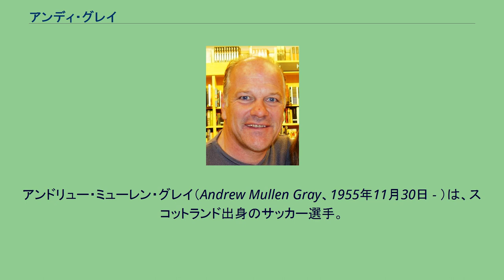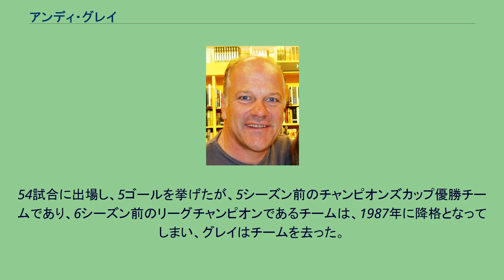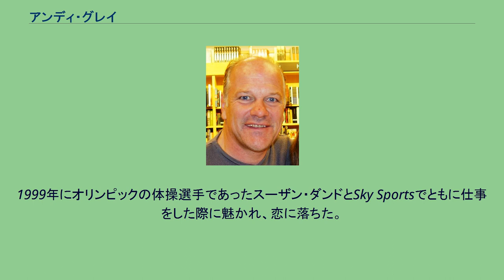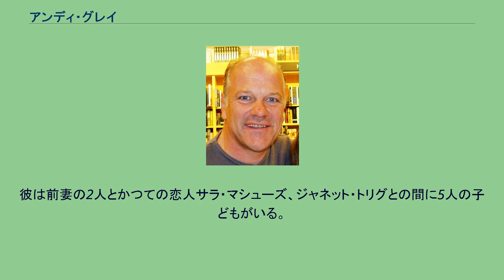アンディ・グレイ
チェルトナム・タウンFCの選手
アンドリュー・ミューレン・グレイ（Andrew Mullen Gray、1955年11月30日 - ）は、スコットランド出身のサッカー選手。
グレイはグラスゴーで生まれたが、母親はアウター・ヘブリディーズ諸島のルイス島にあるストーノーウェイ近郊のバック村にルーツを持つ。
ダンディー・ユナイテッドでプロとしてのキャリアをスタートし、そこでは62試合に出場し、46ゴールを挙げた。
1975年10月にアストン・ヴィラに移籍した。
加入二年目の1976-77シーズンには36試合で25ゴールを記録し、得点王となり、PFA年間最優秀若手選手賞とPFA年間最優秀選手賞を同時受賞した（2006-07シーズンにクリスティアーノ・ロナウドが受賞するまで、ダブルで受賞したのはグレイだけであった）。
翌シーズンも13ゴールを挙げたが、アリー・マクレオドは、1978 FIFAワールドカップのメンバーには選ばなかった。
1979年9月には、ウルヴァーハンプトン・ワンダラーズに英国記録となる移籍金150万ポンドで移籍した。
1980年のリーグカップ決勝では、その試合唯一のゴールを挙げ、クラブのタイトル獲得に貢献した。
1982年には降格を喫したが、クラブに残留し、一年での昇格を果たした。
1983年11月に、250,000ポンドでエヴァートンに移籍し、マージーサイドのクラブで素晴らしい2シーズンを過ごした。
1984年には、FAカップのタイトルを獲得し、決勝のワトフォード戦ではゴールも決めた。
翌シーズンは、リーグ優勝とUEFAカップウィナーズカップのタイトルを獲得し、カップウィナーズカップの決勝戦でもゴールを決めた。
ゲーリー・リネカーがエヴァートンに加入したことにより、グレイは150,000ポンドでアストン・ヴィラに復帰した。
54試合に出場し、5ゴールを挙げたが、5シーズン前のチャンピオンズカップ優勝チームであり、6シーズン前のリーグチャンピオンであるチームは、1987年に降格となってしまい、グレイはチームを去った。
ウェスト・ブロムウィッチ・アルビオンに1シーズン在籍した後に、子どものころからファンであったレンジャーズに加入した。
アイブロックスでの滞在は短いものであったが、リーグ優勝を経験し、1990年に現役を引退する前に、フットボールカンファレンスのチェルトナム・タウンに1シーズン在籍した。
スコットランド代表では20試合に出場し、7ゴールを挙げた。
U-23代表でも4キャップを記録し、学生代表の経験もある。
A代表デビューとなったのは、1975年12月17日に行われ、1-1で引き分けたルーマニア代表戦である。
代表でプレイしている間に、ワールドカップのメンバーに選出されることはなかった。
1999年にオリンピックの体操選手であったスーザン・ダンドとSky Sportsでともに仕事をした際に魅かれ、恋に落ちた。
グレイは、タブロイド紙の記者に、派手な女性関係を築いてきた時代は終わると話した。
しかし、プエトロ・バヌースで金髪の女性と抱き合っているところを目撃され、グレイとダンドは破局を迎えた。
最近まで、元モデルである古くからの友人の女性と婚約をしており、近い将来にルイス島のバック村に戻りたいと話していた。
グレイは、シャギー・マギー、ジャクリーン・チェリーと結婚し、2度の離婚を経験している。
彼は前妻の2人とかつての恋人サラ・マシューズ、ジャネット・トリグとの間に5人の子どもがいる。
1992年からSky SportsとESPNでサッカーの解説者を務めていたが、 女性審判への差別発言問題を起こし、Sky Sports 解説者であるリチャード・キーズと共に2011年1月27日付で解雇された。